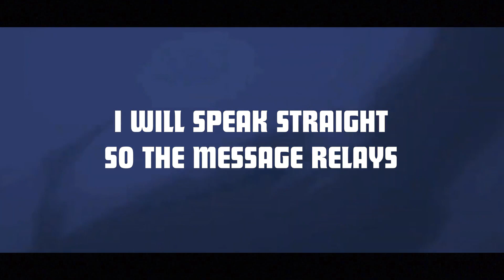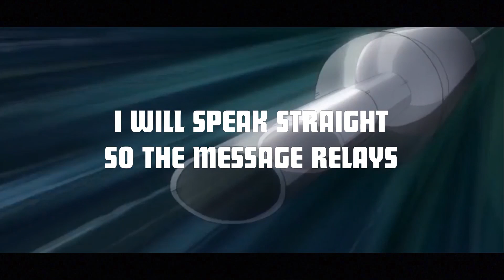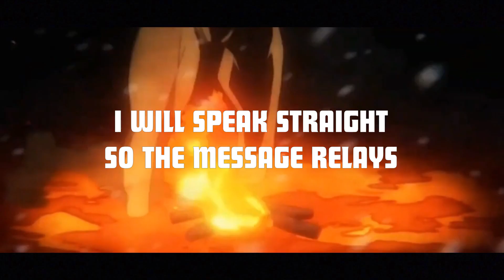LEAGUE OF VILLAINS RAP | "No Replay" | Professor Kuro [My Hero Academia]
My Hero Academia Rap | League of Villains Rap

In the spirit of Halloween I felt it appropriate to make a song that pays homage and is inspired by the ever present group of villains from MHA, The League of Villains! Enjoy the spooks and may the chorus haunt you!

Credits:
Produced, Written, Performed, Mixed, Mastered: Professor Kuro
Video Edit: AfroLegacy
Thumbnail and Album Art: Jeff Hopland
Huge Thanks to DPS for always being an inspiration and someone who motivated me to make sure this song was released and not just on my laptop unreleased!

My Hero Academia Anime
In a world where currently most of the human population possess superpowers, labeled as "Quirks" (個性, Kosei) following the transitional period, Izuku Midoriya dreamt of becoming a Hero despite being bullied by his violent childhood friend Katsuki Bakugo for lacking a Quirk. Both youths idolize one of the world's greatest heroes All Might, who they both met with Izuku being one of few to know of an critical injury All Might has been concealing from the public eye to maintain morale. All Might also reveals the nature of his Quirk "One for All" and passes it down to Izuku to succeed him after seeing the youth's determination in the face of danger. As Izuku begins his path to becoming a hero in attending U.A. High School(雄英高校, Yūei Kōkō) alongside Bakugo and the friends they make in Class 1-A, a nemesis to the "One For All" users named All For One conditions his apprentice Tomura Shigaraki to destroy the current society and its heroes.

The League of Villains (敵ヴィラン連合 Viran Rengō?), or the Villain Alliance was a Villain organization made up of powerful villains that threaten to destroy the Hero society. The League was founded by All For One and was led by Tomura Shigaraki. They were the main antagonists of the series and first appear during the U.S.J. Arc.